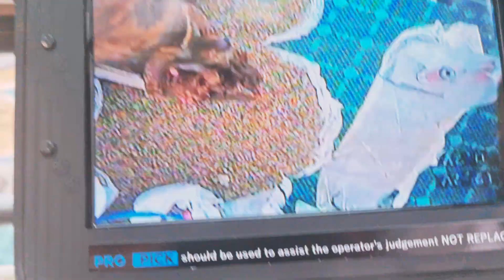4SiteTechnology - ProPick crane block camera system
4SiteTechnology -  ProPick crane block camera system
HIRE ONLY in London,  UK